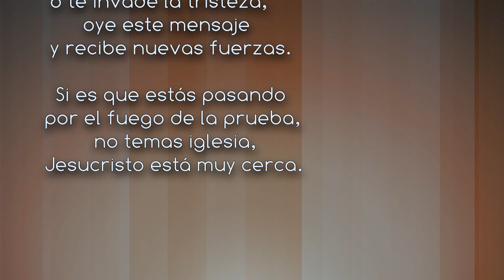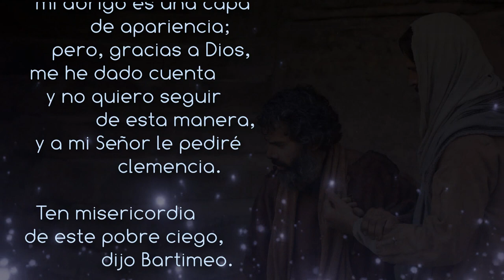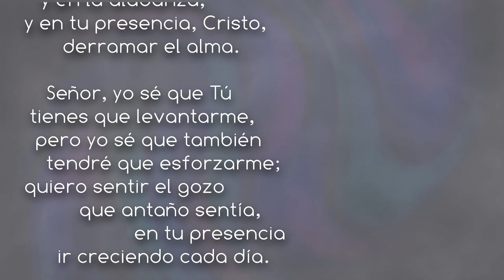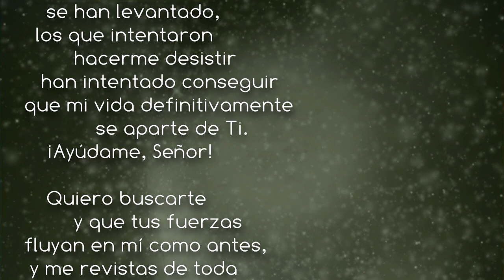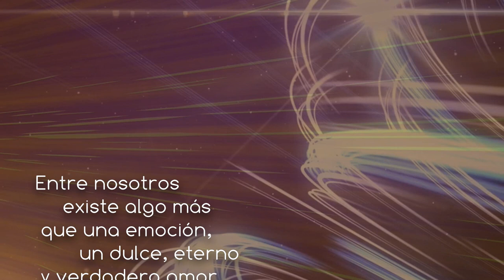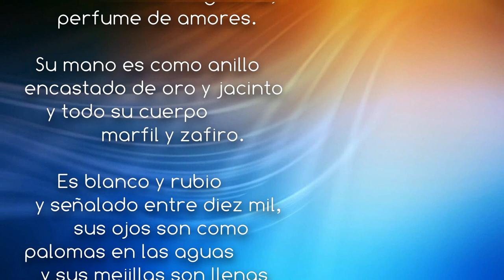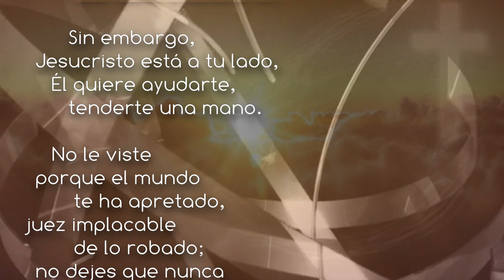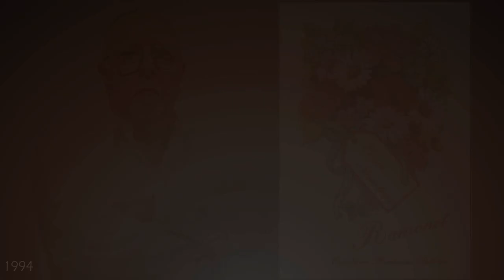(1994) Ramonet ~ Entre nosotros (Barcelona)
00:00 ~ Somos más que vencedores
04:04 ~ Tu misericordia
08:41 ~ En el primer amor
13:23 ~ Ya no te busco
18:23 ~ Entre nosotros
23:19 ~ Así es mi Amado
27:49 ~ Te sientes triste
32:11 ~ El Hijo de David
       Ramonet va néixer a Tolosa, França, l'1 de novembre de l'any 1958, d'ascendència espanyola i ètnia Gitana. Va créixer a Barcelona. Fins a complir els 25 anys es va considerar ateu, però tot va canviar la tardor del 1984. Aquell dia, sense saber com, va sentir la crida de Jesús. Al cap de poc temps va ser cridat al ministeri. Ha exercit com a pastor a diverses esglésies. La seva activitat preferida després de predicar és cantar per a Déu, component salms amb els quals moltes vegades intenta transmetre un missatge. Una frase que s'apropia de Marcos Witt és que ell "no és un artista, sinó un predicador que canta".